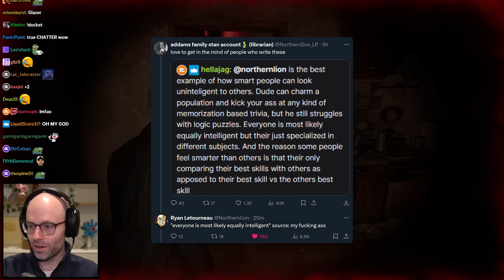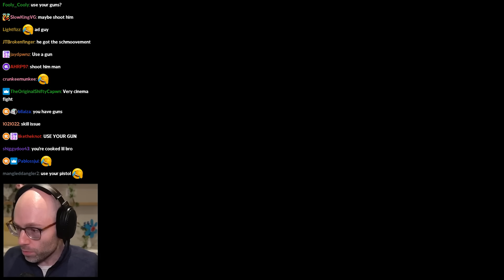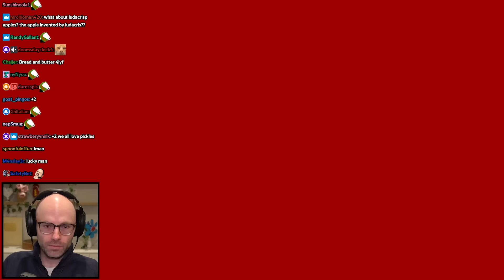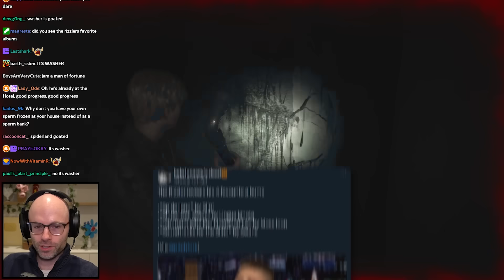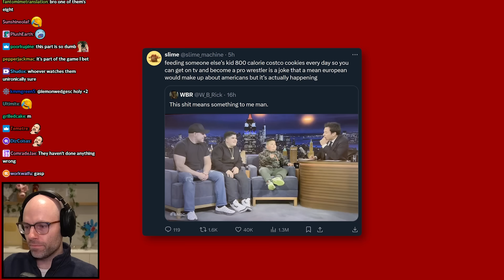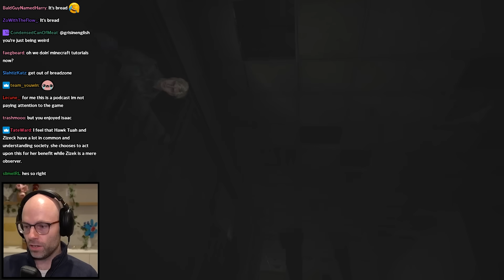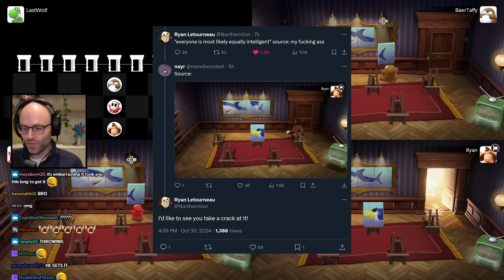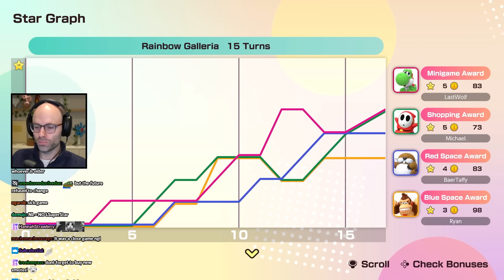eddie's interview - Bits and Banter [10/30/2024]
that's not the type of humor we do this stream eddie

00:00:00 Twitch is cooked
00:01:36 Mathas spoiled Silent Hill for NL
00:02:28 the California governor ruined the Bazaar for NL
00:03:59 everyone is most likely equally intelligent
00:04:49 Maria was a fembot all along
00:08:16 how are all of chat real people
00:09:45 in Silent Hill, no one swings for the beef
00:16:27 Gen X gets it done
00:18:11 NL is a Trolls expert
00:20:18 the mail service is amazing
00:29:30 NL will not be getting a pickle fridge
00:33:42 how European make fun of Americans
00:36:18 why NL removed old sponsored commands
00:38:25 women don't lock in
00:42:58 NL is getting more liberal with age
00:45:11 the one time you actually lock in
00:47:49 NL could not finish Silent Hill without chat
00:52:58 NL is a Costco Guys defender
01:02:59 what if they turned eating out into gambling
01:05:58 NL reads Baer's soul
01:07:23 the luckiest turn of NL's life
01:10:19 the double Boo bell
01:14:56 King Koopa's Mobile
01:15:46 ice in his veins
01:20:03 i'd like to see you take a crack at it smart guy